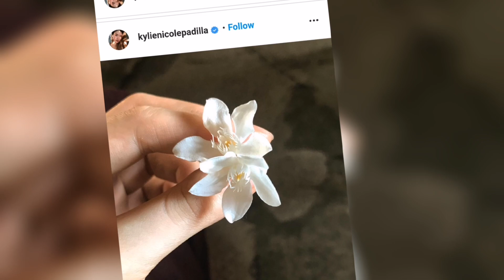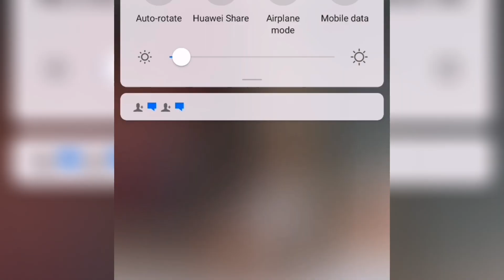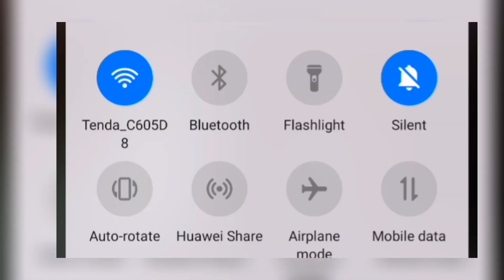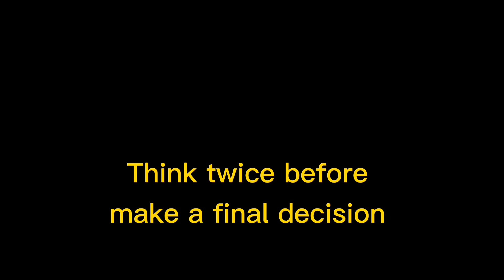Nagkabalikan na?? KYLIE PADILLA AND ALJUR ABRENICA | I Choose You